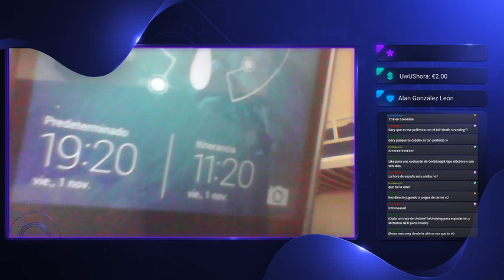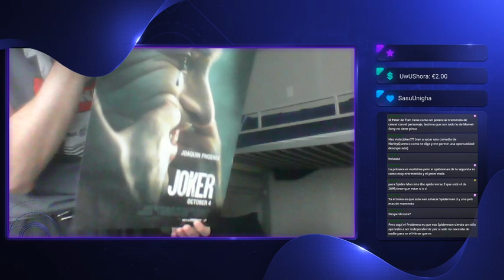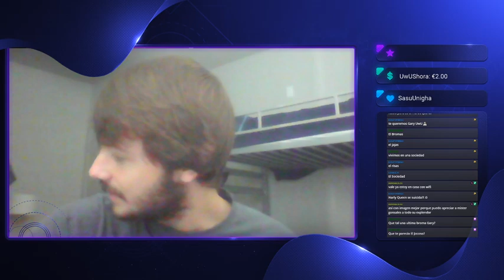Queda nada para P****** Stranding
No se puede hablar del P , que salen spoilers -- Watch live